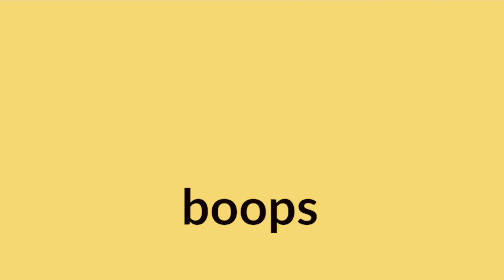Learn Jamaican Patois - Boops - What It Means And How To Say It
Hi Everyone, The Word in This Episode of  Learn Jamaican Patois - Boops - What It Means And How To Say It.